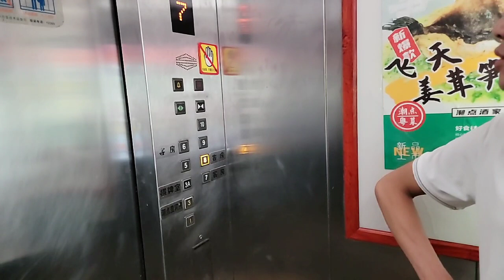大嘴《户外游记》2023年03月10日-05